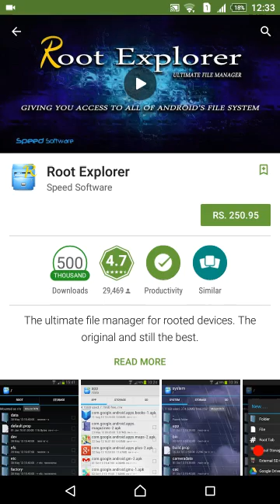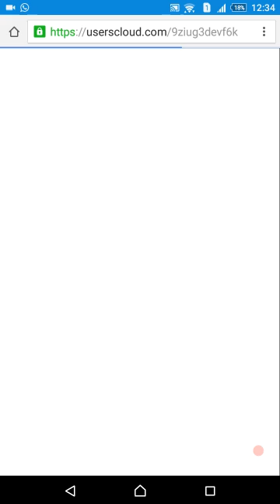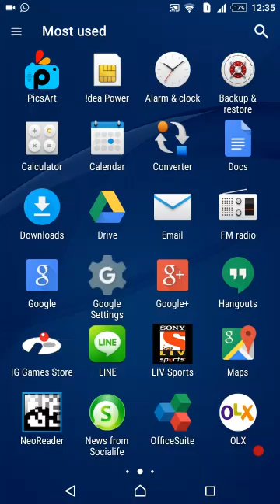Root Explorer free download..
Hello Dosto, Aaj me aapko batane wala hu Root explorer free me download karne ka tarika to chaliye start karte hai

👇niche humne new download link.dal di h aap waha per click kar ke bahot asani se root explorer download kar leejiye.